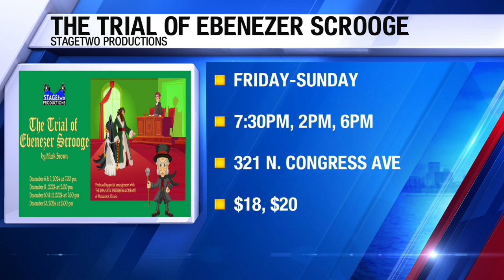STAGEtwo Productions presents The Trial of Ebenezer Scrooge